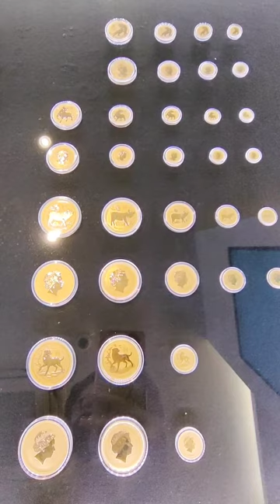Gold & Silver at BullionStar 🇸🇬😍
Browsing physical bullion in store 😍 Must visit if you're in Singapore 🇸🇬